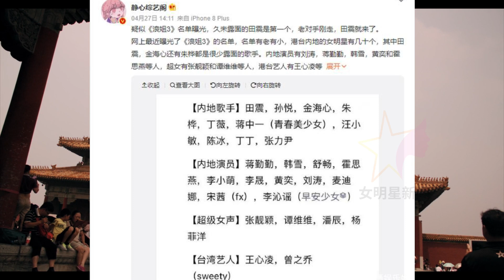赵丽颖 获正剧资源转型成功，不凑《 浪姐3 》热度，获网友称赞 【女明星新闻】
女明星新闻 -